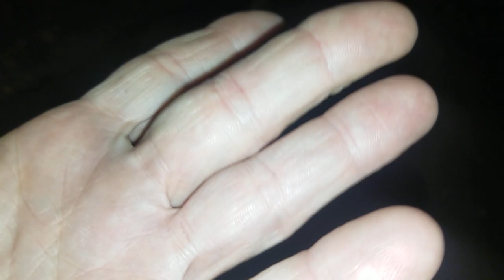Blackspot Bites Me & Raccoon Kisses my Hand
I was playing with Blackspot he wanted to go somewhere and his claw got catch in my pants and I did not know it..He hiss at me but I kept messing with him..He put his mouth on my hand to tell to stop but I did not..I think I hurt him a little but we are friends again...It did not hurt me..And I go outside the Raccoon was waiting on me so I give him some hard food and Marshmellows...Then he kisses my hand a little..He lets me touch him..